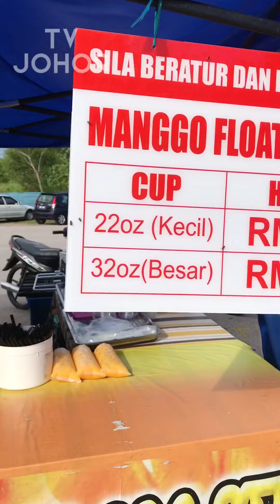Bazar Ramadan Air Hitam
Ayam Golek dekat bazar Ramadhan Air Hitam ni memang padu. Selain tu ada juga Manggo Float, kalau cuaca panas memang sedap buat berbuka.